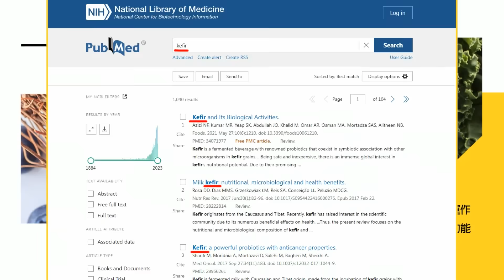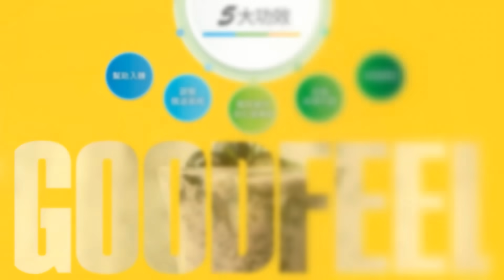【盧秀芳辣晚報】韓媒大哉問:若北韓每小時發射上萬枚火箭彈怎麼辦? | 見以色列這慘況 韓國坐不住@中天新聞CtiNews 精華版